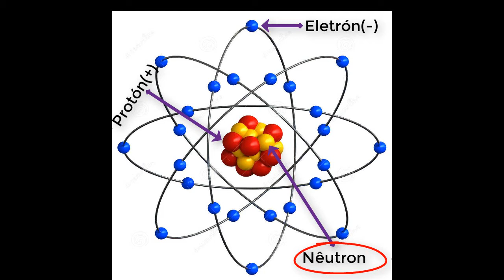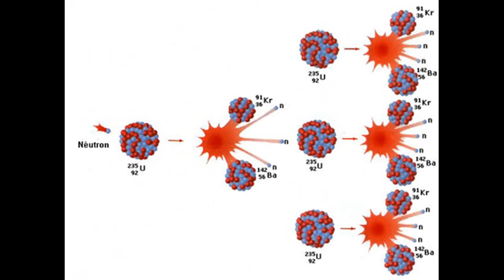Ettore Majorana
Vídeo do aluno Joel Alcidio Varela Mendonça para  disciplina IA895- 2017  História e Filosofia em Engenharia Elétrica e de Computação.